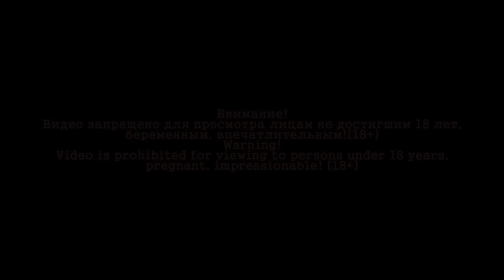Как сделать глубокую очистку принтера треш:)